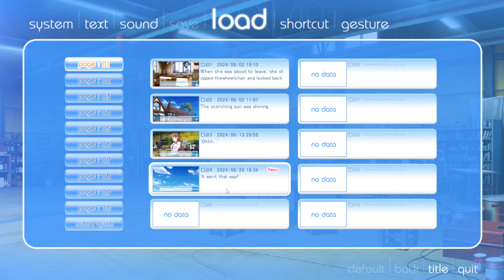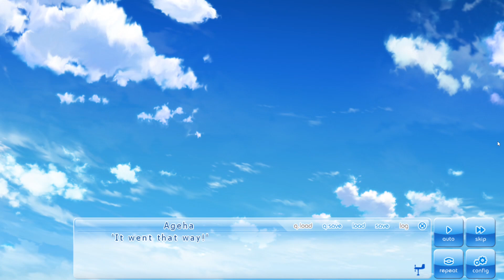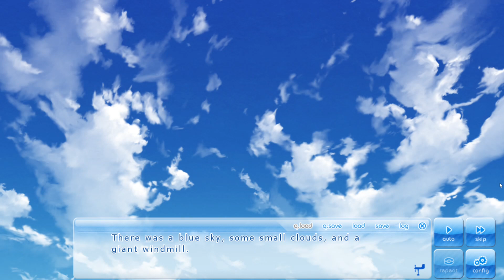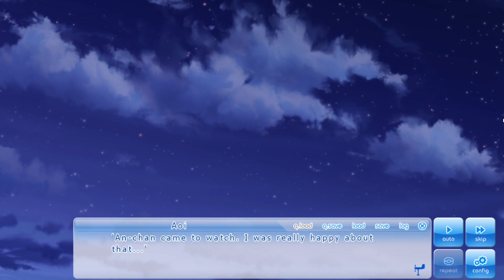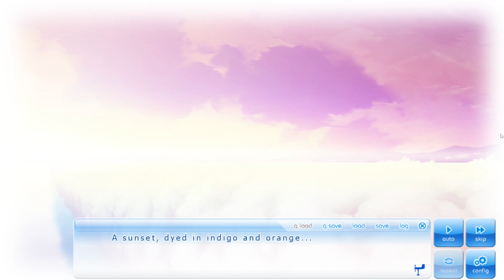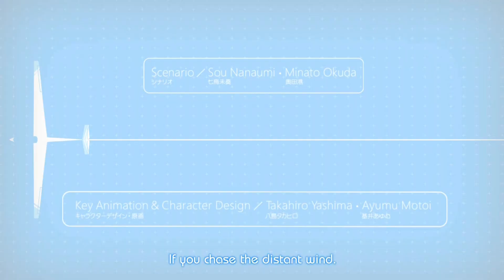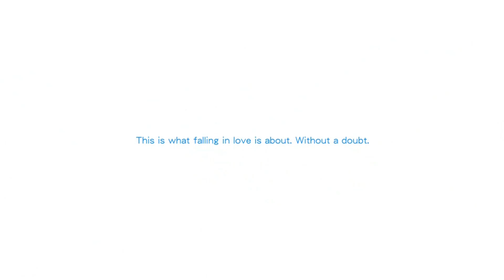If My Heart Had Wings - Part 6 - The Club is OFFICIAL!